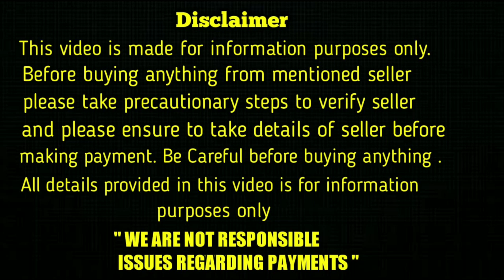top quality pug puppy for sale in telugu/ 6281529868 / aj pets